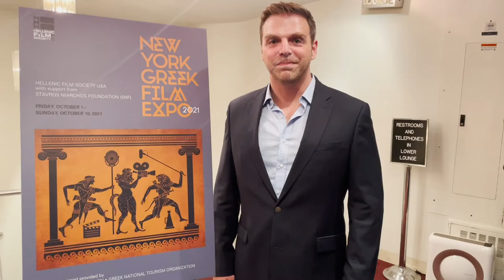New York Greek Film Expo 2021